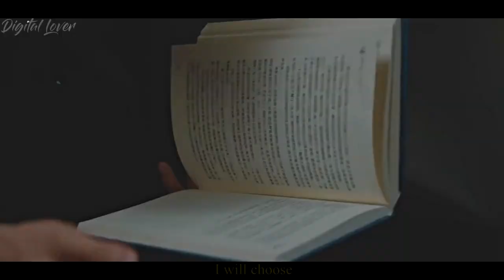[Justice in the dark] Pei shu & Luo wei zhao ▻ let it bleed (TW)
“You've cut me now prepare to watch me bleed ”

tw: h-ang!ng

Song : Let it bleed - unlike pluto ( ft. Cristina Gatti)

Footage : Justice in the dark / Abyss  (光·渊) 2023

likes and subs are really appreciated :)

He is beauty, he is grace, He will (strangle you) kick you in the face X)

Wish they didn't stop this drama it's literally so good, hope they continue it soon :(

Fei Du
Pei su
The priest
Silent reading